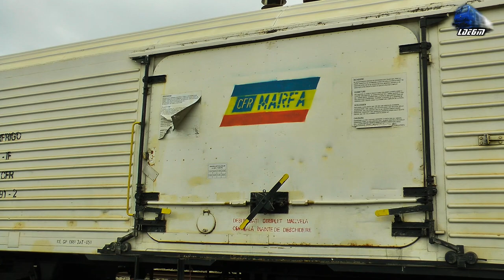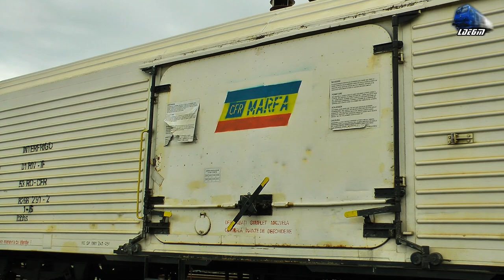Muzica Feroviara/Railway Music By CFR MARFA & DA 60-0765-7 in Episcopia Bihor- 09 February 2016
1:CFR MARFA Freight Train/Marfar/Guterzug - 060-DA/ST43 - LDE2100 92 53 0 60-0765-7 RO-SNTFM

09 February 2016